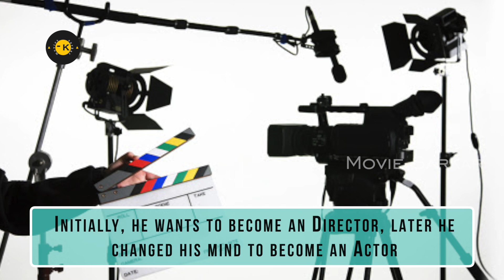Varun Tej Life Style 2020 || Networth, Age, Cars, House, Family, Income, Movies, TV Shows